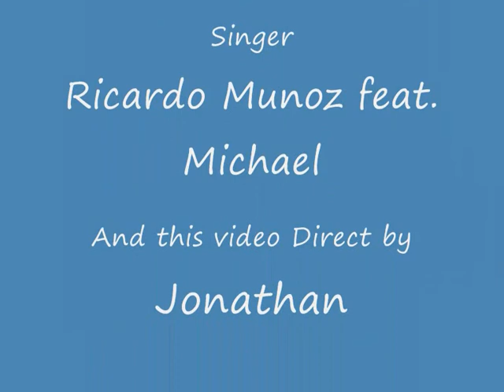The Man You Need (ricardo munoz)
the beautiful song by Ricardo Munoz,here's his myspace ) ..and this song written by Michael here's his myspace ) i hope you like it bro. and thanks to ricardo for this wonderful song...heres the lyrics.ricardo sent 2 me..

[verse]
When I get old, hold me
And when it gets cold, warm me
Cause when it gets so lonely...
I shut my eyes, and remember the time we met

When yesterday's left my view
My memories long for you
Dreams in the night
Giving me sight
Letting me hold on to you

[chorus]
And I'm gonna live my life to be the man I wanna be
And I'm gonna treat you like you mean the world to me
And I won't play no games, 'cause I've already won you
And I'm gonna live my life to be the man you need

[verse]
You've given me all I have
There's nothing that I'd give back
The future is so, so bright
You and I, gonna stick to the end of time

When I look ahead, I see
A picture of you and me
Silver strands
Holdin' hands
Living with love around us

[repeat chorus]

[bridge]

Please believe
That I won't let you down
I'm gonna be the rock you're looking for

[repeat chorus]